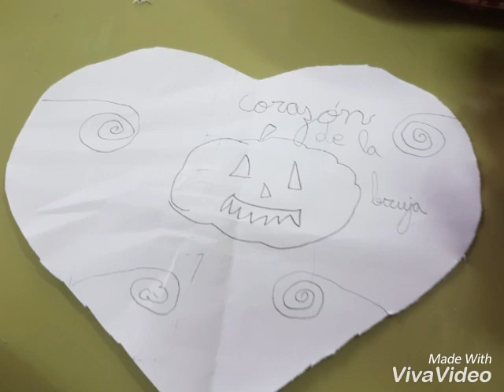Días de lluvia... días de creatividad.